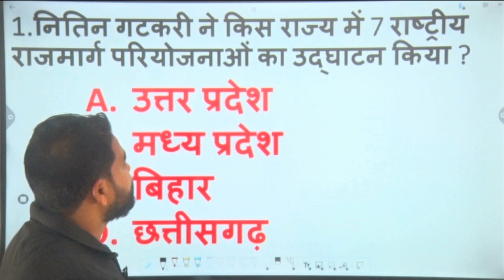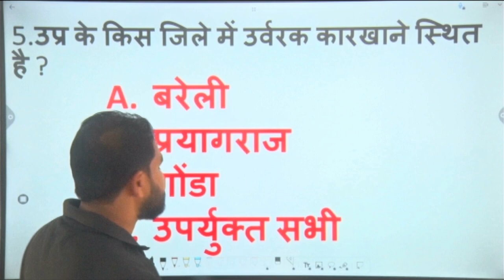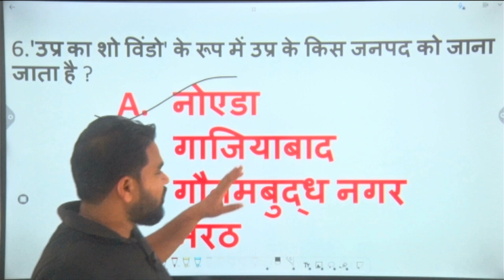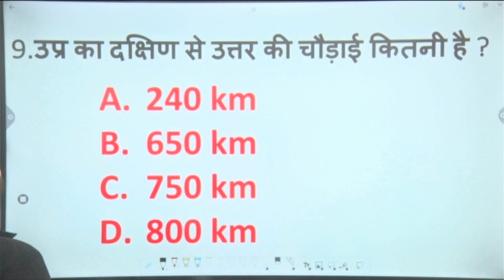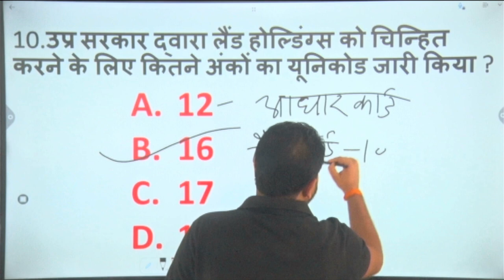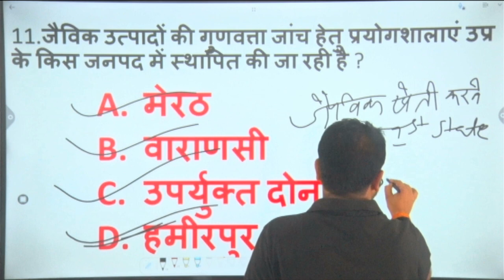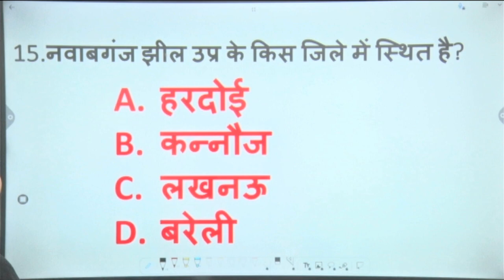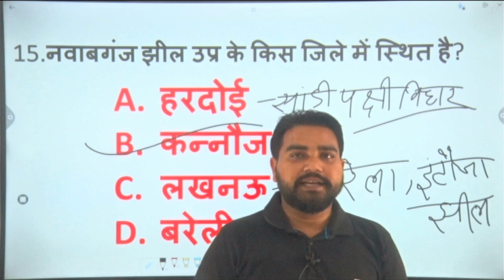UP GK SPECIAL | BY TEJ BAHADUR SINGH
UPPSC,UPSSSC,VDO, RO/ARO, UPP, UP BED,BEO,